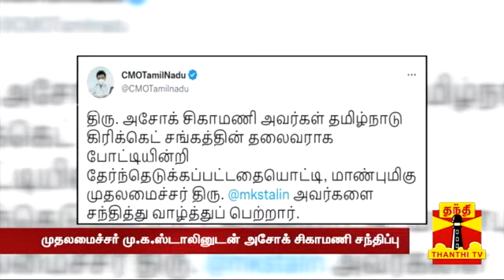முதலமைச்சர் மு.க.ஸ்டாலினுடன் அசோக் சிகாமணி சந்திப்பு | Ashok Sigamani | MK Stalin | ThanthiTV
முதலமைச்சர் மு.க.ஸ்டாலினுடன் அசோக் சிகாமணி சந்திப்பு